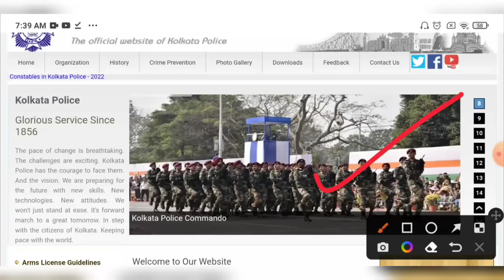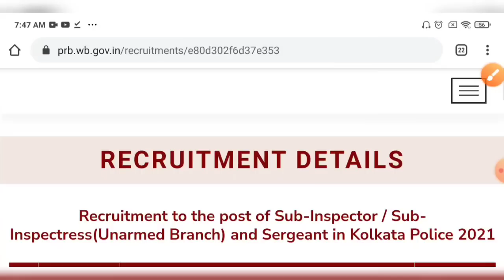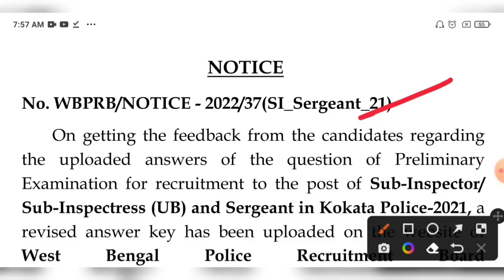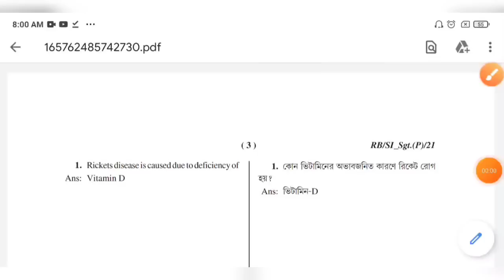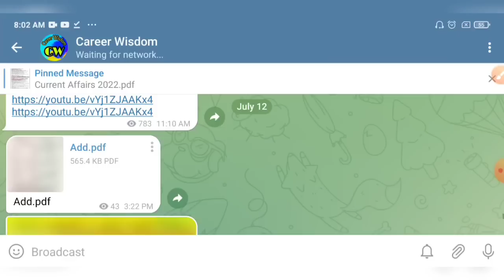কলকাতা পুলিশ নিয়োগের গুরুত্বপূর্ণ নতুন নোটিশ আজই প্রকাশিত হল🔥KOLKATA Police Recruitment New Update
KOLKATA Police Recruitment New Update 2022